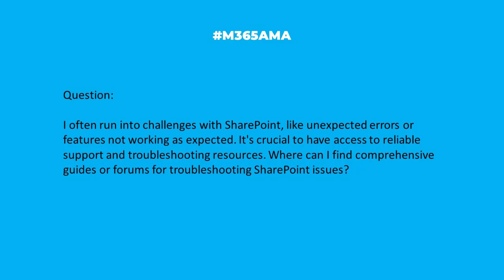M365AMA Are there comprehensive guides for troubleshooting SharePoint issues?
“I often run into challenges with SharePoint, like unexpected errors or features not working as expected. It's crucial to have access to reliable support and troubleshooting resources. Where can I find comprehensive guides or forums for troubleshooting SharePoint issues?”

Some relevant notes/links shared by the team:

-- You can always start with Twitter/X and sphelp. The community is your friend!
--  You can also leverage the community to hire an expert.